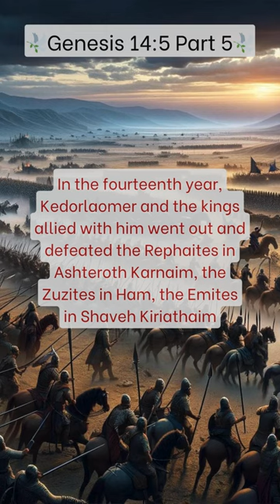🕊️ Genesis 14:5: Who Were the Defeated Nations? Part 5🕊️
Genesis 14:5 is a critical verse in the unfolding narrative of the Book of Genesis, marking the escalation of conflict that leads to a significant battle in the ancient world. In Genesis 14:5, the fourteenth year after the rebellion mentioned in the previous verse, Chedorlaomer and the kings allied with him move to subdue the rebelling cities, including the Rephaim in Ashteroth-Karnaim, the Zuzim in Ham, the Emim in Shaveh-Kiriathaim, and the Horites in their mount Seir, as far as El-paran, which is by the wilderness. This verse, Genesis 14:5, not only details the military campaign undertaken by Chedorlaomer and his allies but also introduces readers to the various peoples and regions involved, highlighting the extensive reach of the conflict and the power dynamics at play.
Through Genesis 14:5, the biblical text provides a vivid depiction of the ancient Near East's geopolitical landscape, showcasing the diversity of tribes and territories that were part of this historical period. The inclusion of specific names and places in Genesis 14:5 serves to enrich the narrative, offering a window into the complexity of relationships and the nature of warfare during Abram's time. This verse, Genesis 14:5, sets the stage for the broader implications of these conflicts, emphasizing the strategic movements of Chedorlaomer's coalition as they assert their dominance over the rebelling kingdoms.
Furthermore, Genesis 14:5 underscores the themes of power, conquest, and resistance that are central to the Genesis narrative. The military actions described in Genesis 14:5 reflect the tumultuous and often violent nature of ancient territorial disputes and the continuous struggle for autonomy and control. Through Genesis 14:5, readers are invited to consider the causes and consequences of war, as well as the human and divine factors that influence the outcome of such conflicts.
Genesis 14:5 also serves as a precursor to Abram's intervention, setting the context for his heroic rescue of Lot. By detailing the conquests of Chedorlaomer and his allies in Genesis 14:5, the text not only advances the plot but also heightens the tension and anticipation for Abram's involvement. This verse, Genesis 14:5, thereby contributes to the development of Abram's character as a man of faith and action, willing to engage in battle to protect his family and uphold justice.
In summary, Genesis 14:5 is a verse of significant importance in the Book of Genesis, offering insights into the military and political landscape of the ancient Near East. Through Genesis 14:5, the narrative captures the complexity of ancient conflicts, the diversity of peoples and places involved, and sets the stage for Abram's courageous response. This verse, Genesis 14:5, enriches the biblical story with its detailed account of historical events, contributing to the overarching themes of power, faith, and divine providence that define the Genesis narrative.